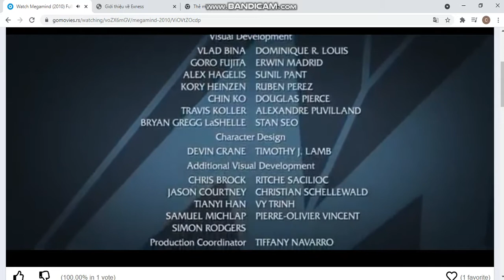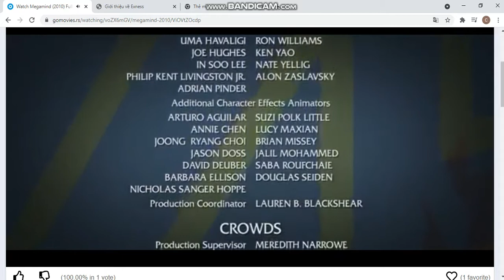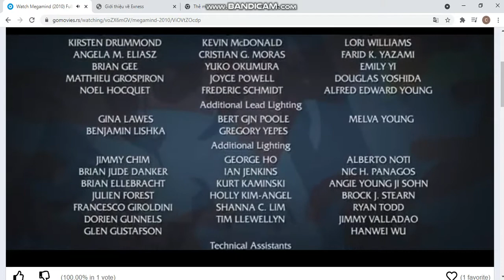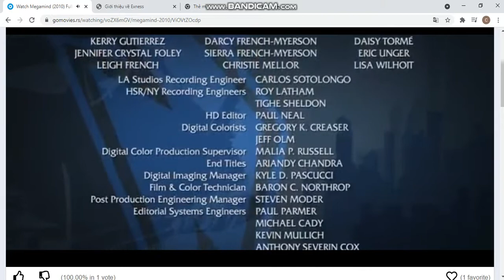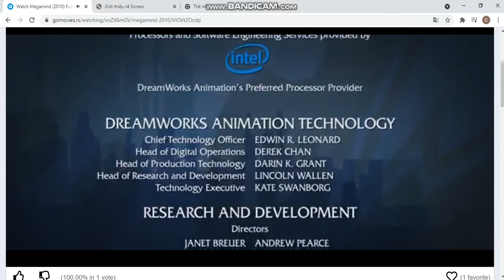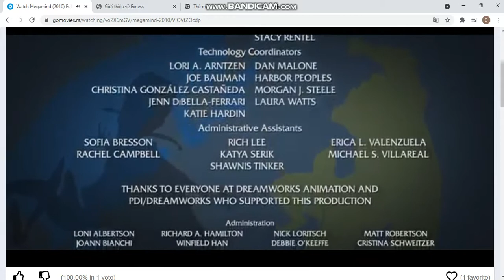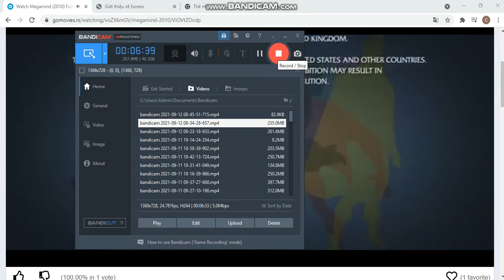END CREDITS P.14 MEGAMIND AND THE LIZZIE MCGUIRE MOVIE PART 1/2